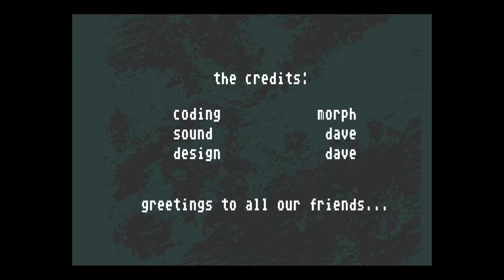Amiga 40k: Freezers - Symptom (HD 50fps)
Year:           1995
Code:          Morph
Design:       Dave